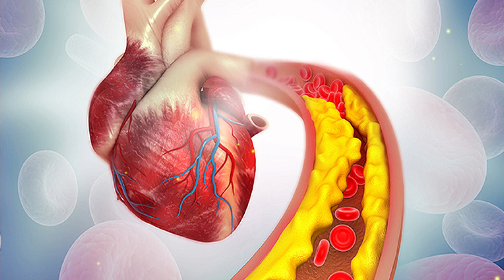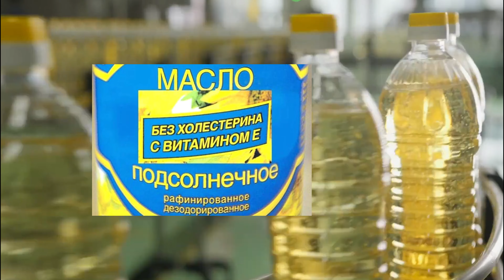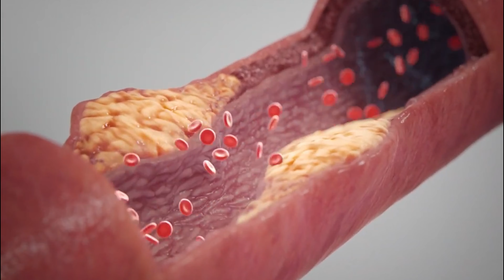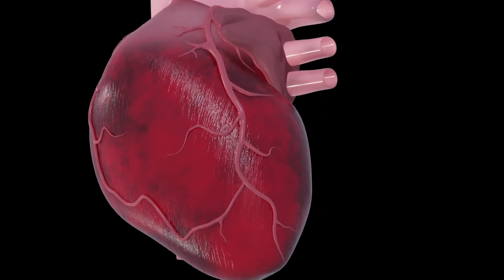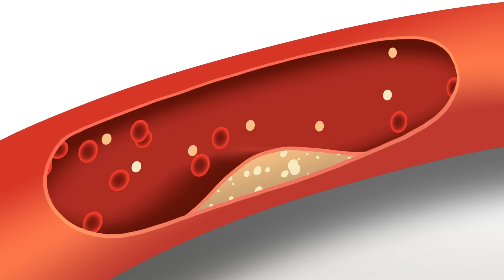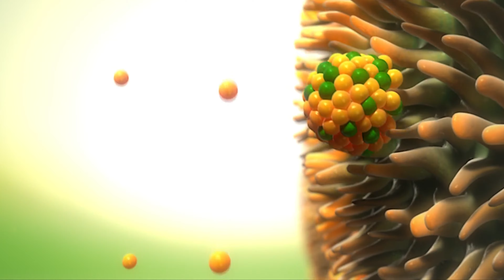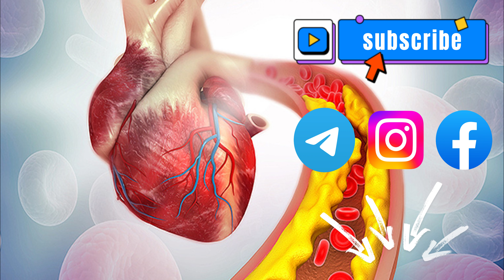Խոլեստերին` Լավ է Թե՞ Վատ | Աթերոսկլերոզի Առաջացման Պատճառները | Ինչպե՞ս չվնասել արյունատար անոթները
Այս հաղորդման ընթացքում կխոսենք խոլեստերինի, դրա կարևորության և օրգանիզմում դրա ավելցուկի վտանգների մասին, և արդյոք այն կարող է հանգեցնել աթերոսկլերոզի։

Խոլեստերինը փափուկ, մոմանման նյութ է, որը կարծես հանդիսանում է շինանյութ է մեր օրգանիզմի բոլոր բջիջների բջջային թաղանթների համար, այն առատորեն առկա է նյարդային հյուսվածքում: խոլեստերինը նաև անհրաժեշտ է բազմաթիվ հորմոնների, այդ թվում՝ սեռական հորմոնների ձևավորման համար, ինչպիսիք են էստրոգենը և տեստոստերոնը, այն նաև կարևոր է ճարպային լուծվող վիտամինների, ներառյալ A, D, E և K վիտամինների նյութափոխանակության համար:

Լյարդն արտադրում է ամբողջ խոլեստերինի 80%-ը, իսկ մնացածը օրգանիզմը ստանում է սննդի միջոցով։